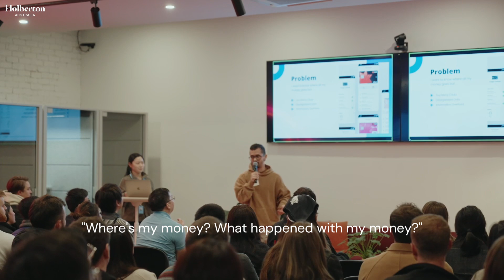Software Engineering Grads Present their Projects @ Canva! 👩‍💻 [C22 Demo Day Highlights]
Holberton School Australia trains software engineers in 9-months through a collaborative, project-based course curriculum 🚀

Students learn the foundations of software engineering and computer science by completing weekly programming projects alongside a cohort of like-minded peers 👩‍💻

To complete their 9-month software engineering journey at Holberton, our graduating cohorts are asked to build a portfolio project 🔨

They ideate, design and build custom software from scratch, and then present their work at their Demo Day… and this time we were hosted by Canva! 👀

Our next cohort starts on October 7th, 2024! Interested in joining? 🤔